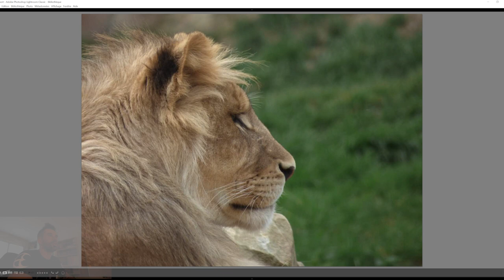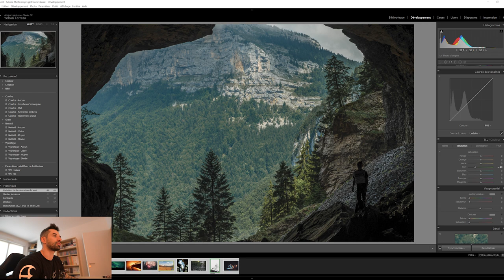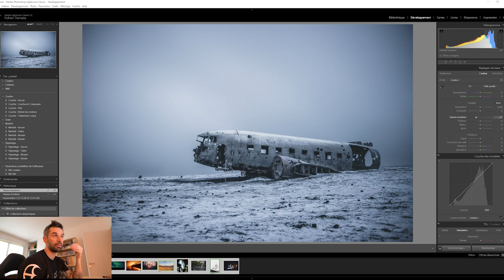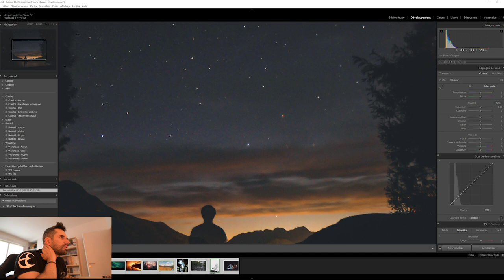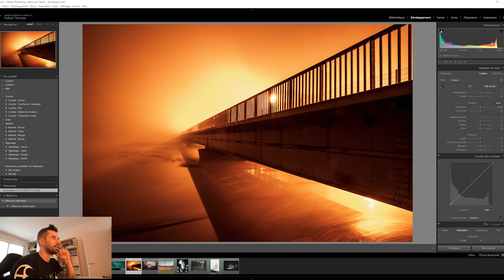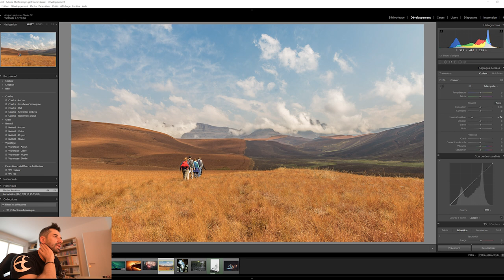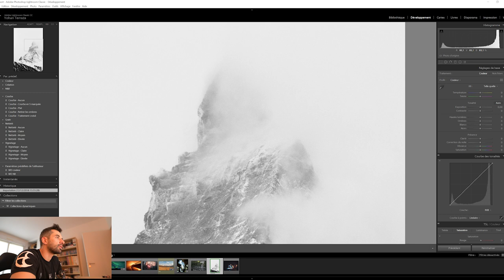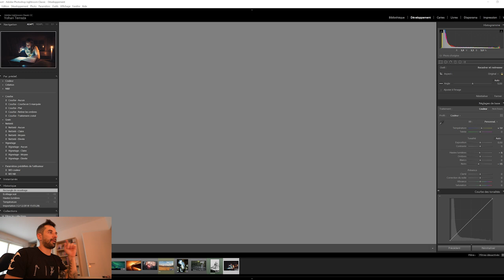Le tutYo #05 : Je regarde VOS photos!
* Merci pour le petit "j'aime"' si la vidéo vous a plu!